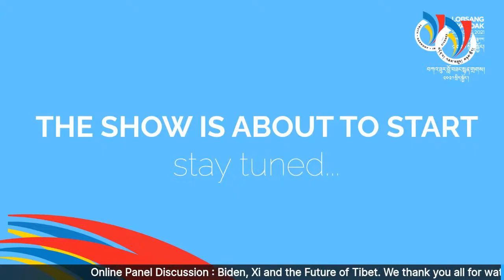Biden, Xi and Future of Tibet (English Language)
A Panel Discussion with Kasur Lobsang Nyandak and Tenzin Dargyal Khangsar.
Moderated by Tsering Passang

Live Stream on official FaceBook Page of Kasur Lobsang Nyandak for Sikyong 2021

Saturday, November 21 at 11am EST